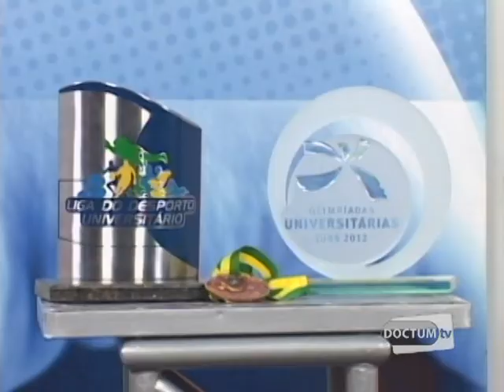Doctum Entrevista - Esporte - Bloco 1